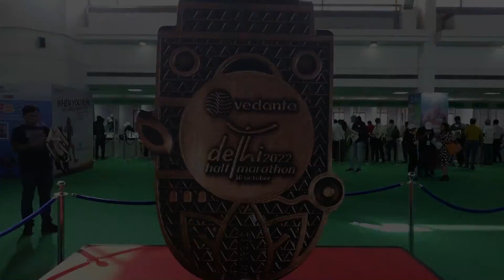Touched finish line at very last second - Delhi Half Marathon 2022 | VDHM 2022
Touched finish line at very last second - Delhi Half Marathon 2022 | VDHM 2022 |  @Serious Talk